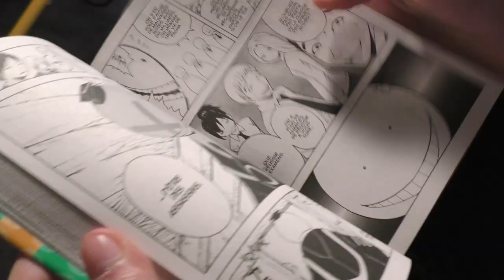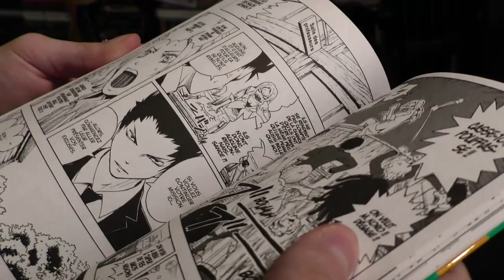"Assassination Classroom" de Yūsei Matsui présenté par Lhana